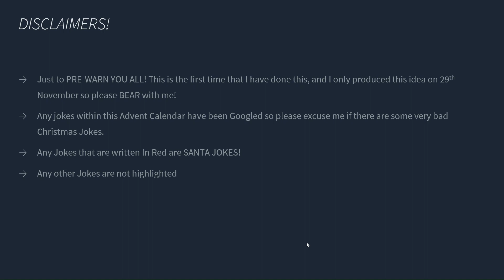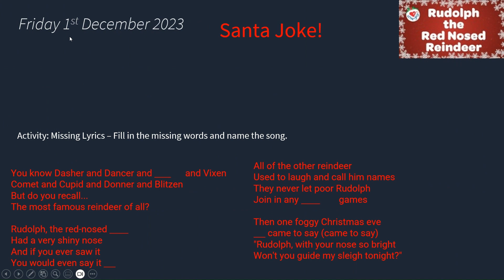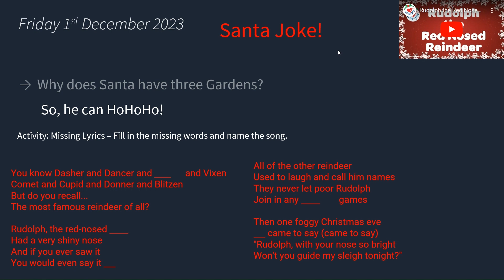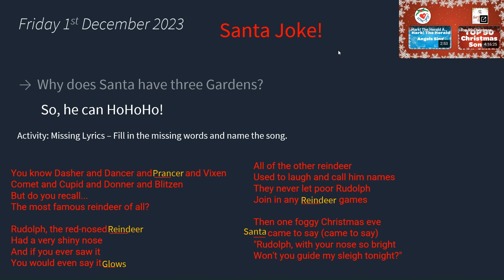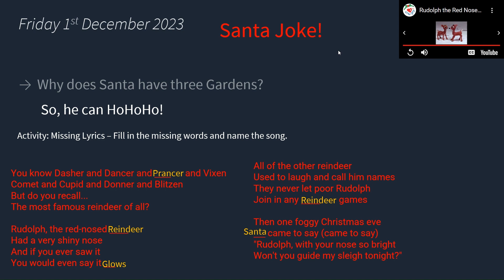Friday 1st December 2023 AC Day 1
You will most likely find yourself here as you have nothing else to do and enjoy some of the games that I play on this channel!
This is a one off, once a year thing that I am doing this year on the countdown to Christmas 2023!